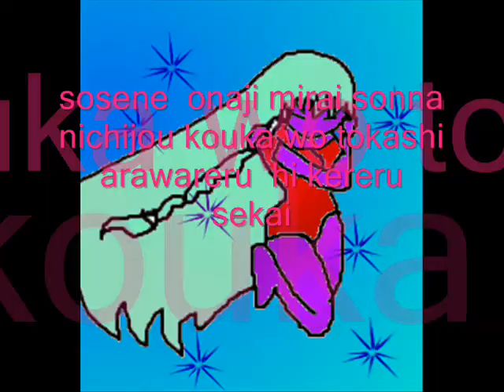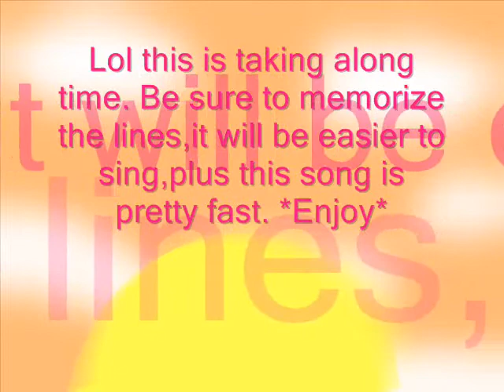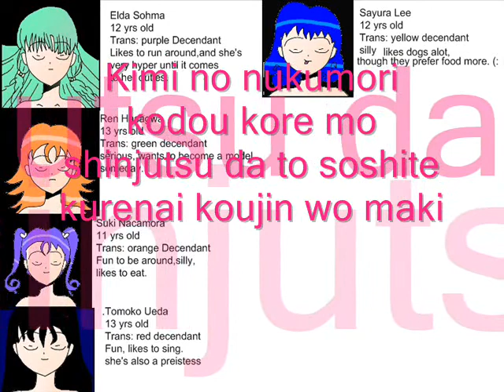Hishoku no sora karaeoke with recessive Dominanace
Cool